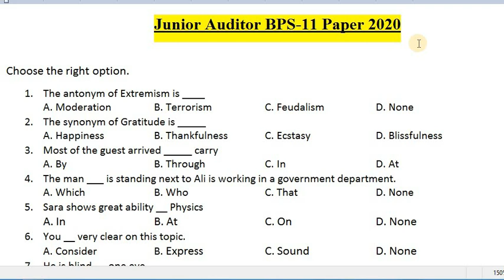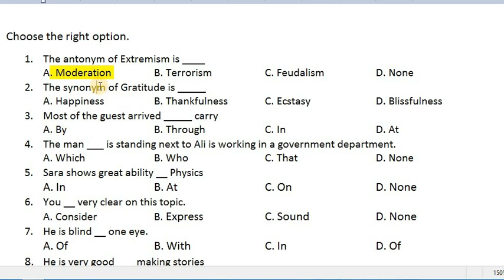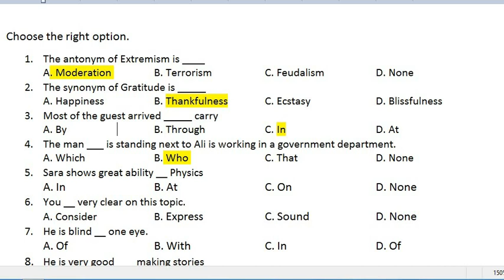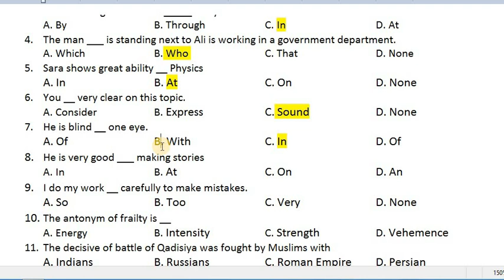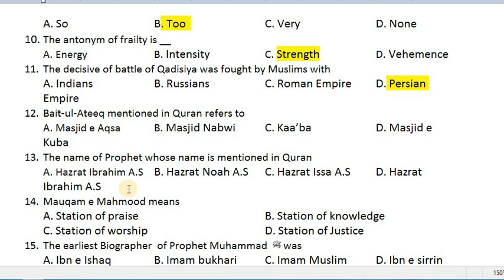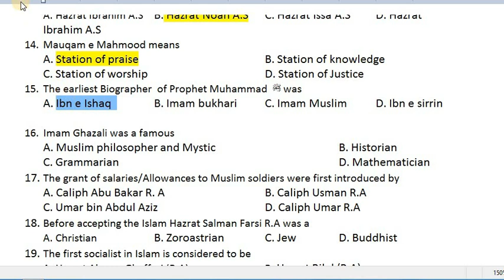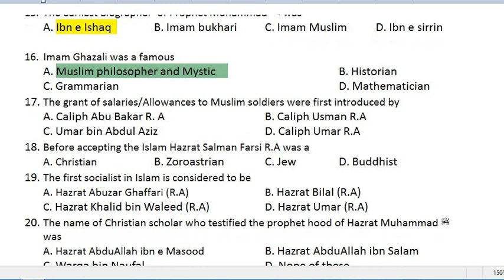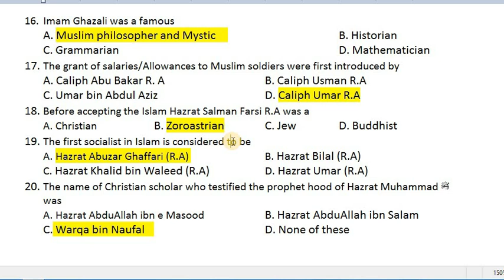Junior Auditor Past paper | Junior Auditor BS 11 Controller General of Accounts paper 2020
Welcome to our channel Aspirants, In this video we will discuss Junior auditor past paper , it will be very helpful as the Junior Auditor date exam date 2022 will be announced soon by the Controller General of accounts, we will discuss junior auditor written questions and will also try to find out the ,junior auditor salary in Pakistan. This video will be helpful for all jobs related to accounting such as Junior Auditor BS 11 past papers, some people may use BPS in it as like Junior Auditor BPS 11 past paper, This post Junior Auditor is in the Controller General of Accounts Department, it will also helpful in accountant controller general of accounts and Junior Auditor BS 11 Controller General of Accounts. So in this video we will try to solve 20 mcqs of the
Junior Auditor Paper held on 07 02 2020,Controller General of Accounts, controller general of accounts Pakistan